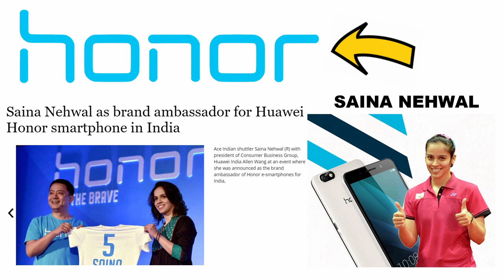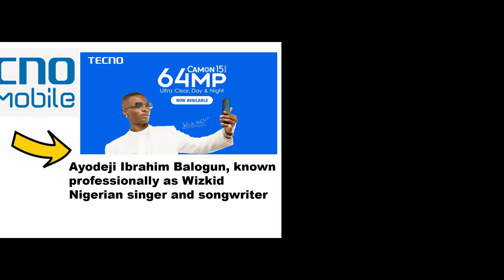CHINESE COMPANIES AND THEIR BRAND AMBASSADORS IN INDIA || 2020